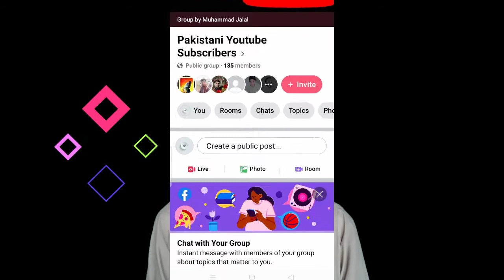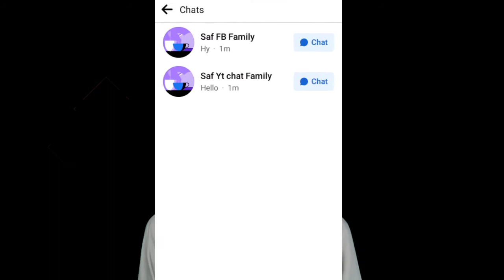Facebook Group New Feature or Update || Chat With Your Group || Create Chat On Facebook Group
►About: Technical MJ TV  is a YouTube Channel, where you will find technological videos related to mobile, computer, internet and social media Updates in Hindi, New Video Is Posted Everyday Insha Allah.